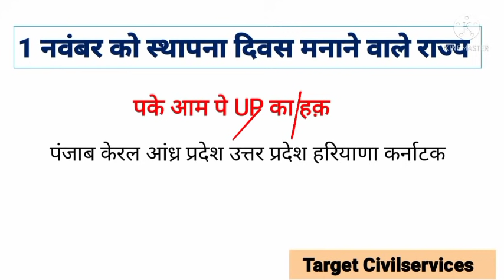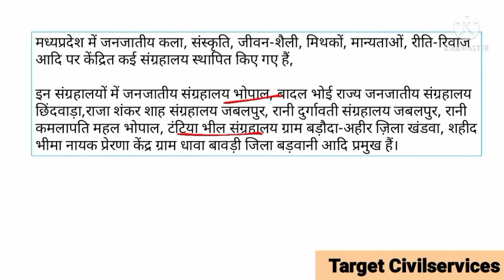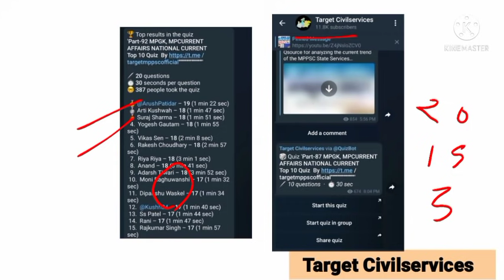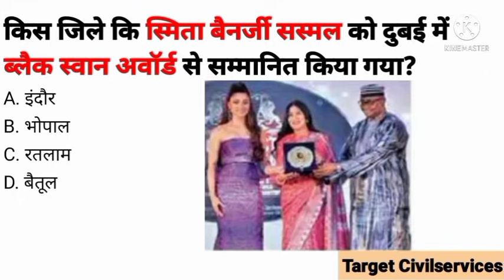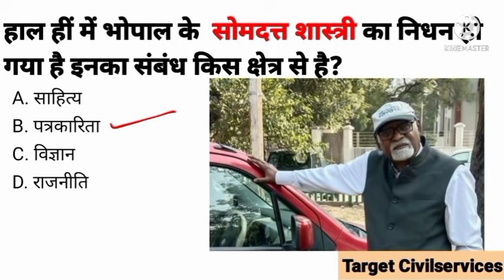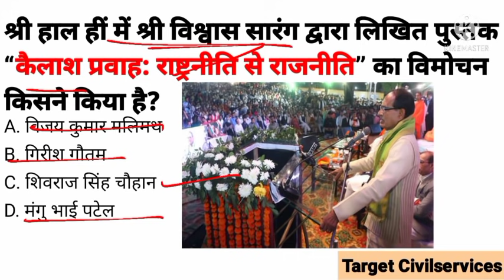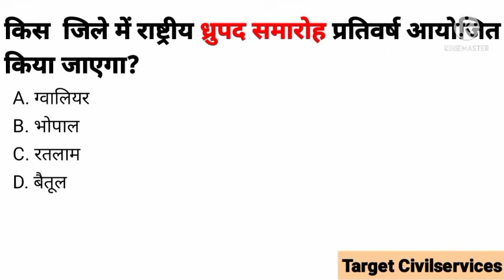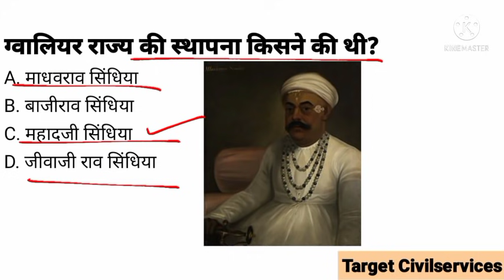15 November 2021 MADHYA PRADESH DAILY CURRENT AFFAIRS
15 November 2021 MADHYA PRADESH DAILY CURRENT AFFAIRS

1 से 15 मार्च 2021 मध्य प्रदेश करेंट अफेयर :-